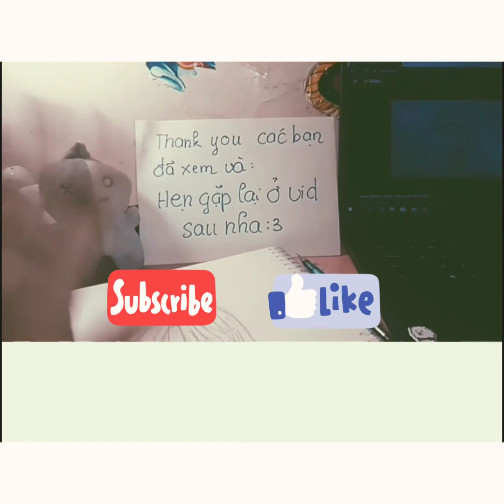SPEED DRAWING!!!!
chao xìn mọi người:3
Đây là vid đầu tiên của mình trên yt. Có gì mng xem và góp ý giúp mình nha
Nếu muốn theo dõi nhiều art của mình hơn thì bạn fl
Nếu ko thì cho mình xin cái địa chỉ nhà:))) Đùa đấy.